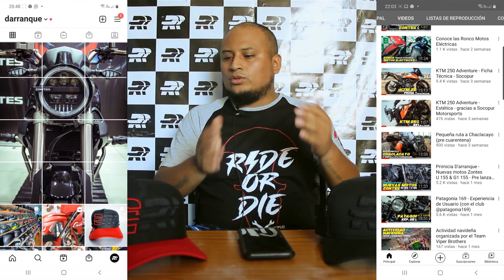¿Qué tan Buena es la Ssenda Viper 200 DKR? | Experiencia de Usuario de @DarranqueRevoluciona 🏍️🔥